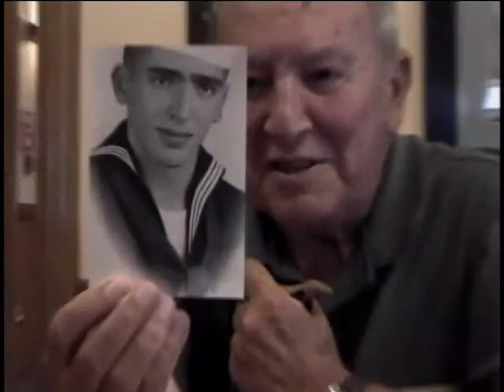Jacob Nolfo, US Navy, World War Two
Jacob Nolfo
DOB: 29 June 1927
Hometown: New York, NY
Place of Birth: New York, NY
Inducted: July 1944
Discharged: December 1945
Pennsylvania (Ship: BB-38)
Interviewed by Clarke, Wayne
New York State Military Museum
8/25/2010
New York State Military Museum, Saratoga Springs, NY
Nolfo, Jacob
USS Pennsylvania; Battleships;